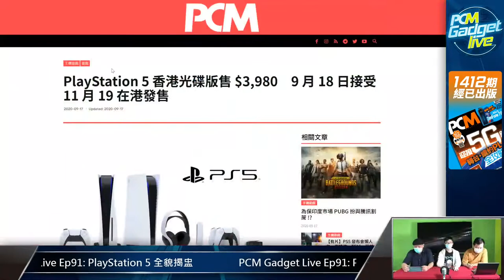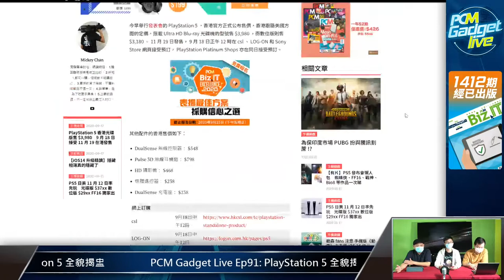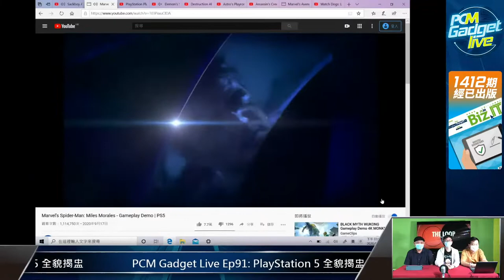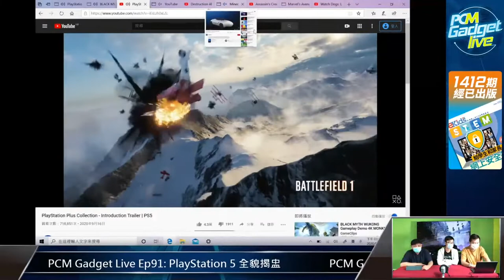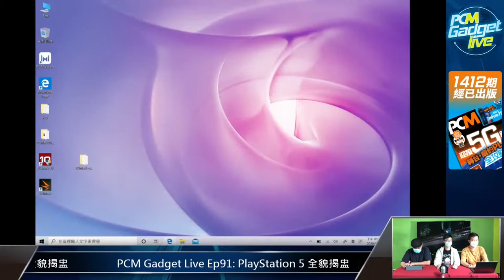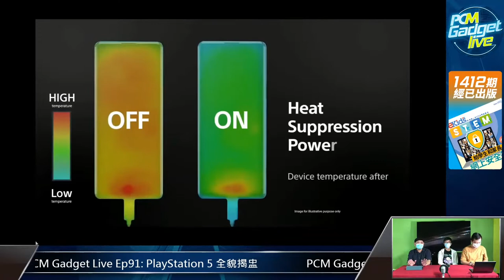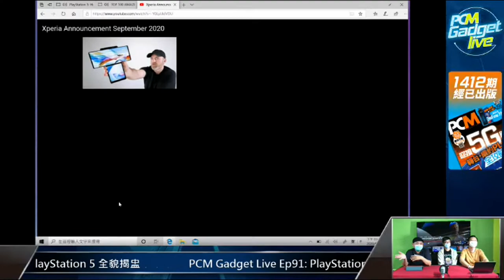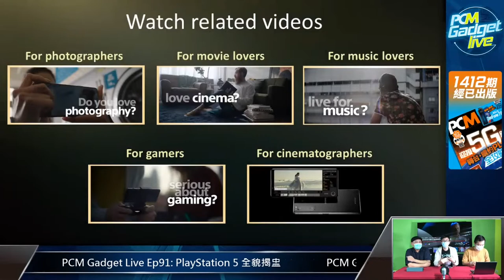PCM Gadget Live Ep91: PlayStation 5 全貌揭盅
千呼萬喚，Sony 終於揭曉 PlayStation 5 的售價和發售日，還同時公布首發遊戲和獨佔《 FFXVI 》。今集 PCM Gadget Live 就比較一下兩款次世代主機 PlayStation 5 和 Xbox Series X 的牌面，預測哪一邊會成為年末商戰贏家。